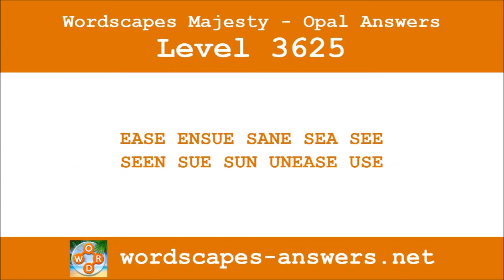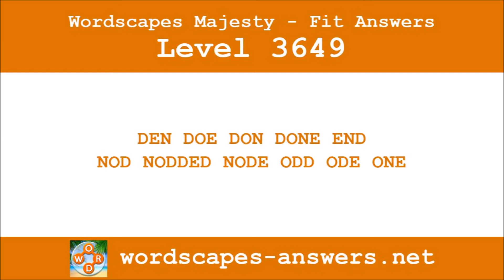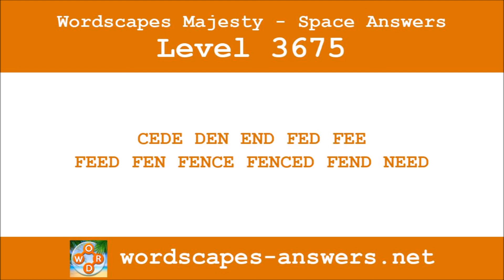Wordscapes Majesty Levels 3601 to 3680 Answers ❤️ Enjoy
All the Wordscapes game answers of the levels of "Majesty":
✔ Wordscapes Pyre – Levels 3601 to 3616 answers
✔ Wordscapes Opal – Levels 3617 to 3632 answers
✔ Wordscapes Zeal – Levels 3633 to 3648 answers
✔ Wordscapes Fit – Levels 3649 to 3664 answers
✔ Wordscapes Space – Levels 3665 to 3680 answers
All the answers, solutions and cheats of the funniest word game and puzzle of all time.